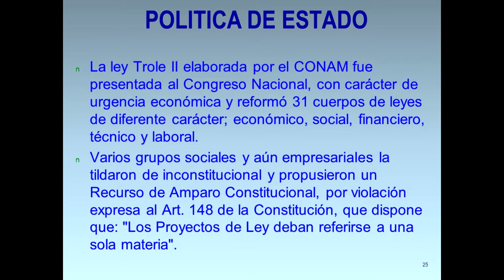PERSONAJES , GUSTAVO NOBOA